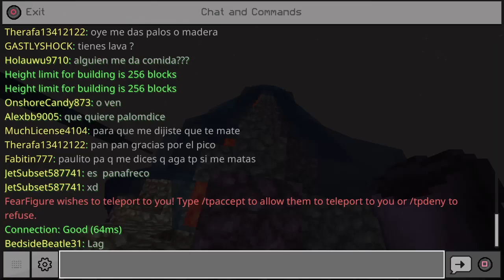Minecraft: Lifeboat Survival: 4 Sided Lava Wall Before The Water